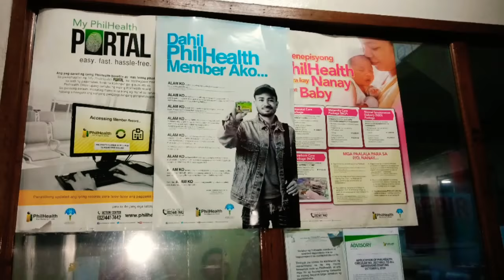My Pregnancy and Delivery Experience-FULL VID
HI I AM ANN YOUTUBE CREATOR BASED IN THE PHILIPPINES.

I started my YouTube uploads because I wanted to have a personalized diary where I can store all my family precious moments and to show everyone that a housewife can do a lot of things at the same time.

I created my channel, to show that woman can do a lot of wonderful things without giving up on their passion and dreams.

My channels content mainly contains about my family’s daily living but I also share my talents when it comes to cooking, make up tutorials, food reviews famously known as mukbang, restaurant reviews, travel and I sometimes share some videos about reactions on certain movies, celebrities or events.

Indeed, being a woman can be a lot more.